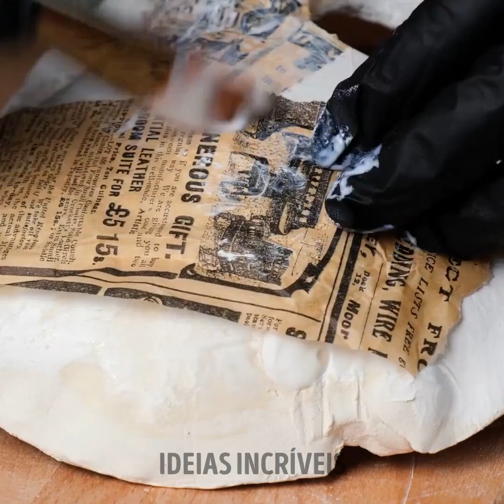Artesanatos de Cimento e Ideias com Gesso Totalmente Brilhantes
Prepare-se para liberar sua criatividade com este vídeo!
Neste tutorial divertido e envolvente, você aprenderá como transformar cimento e gesso comuns em artesanatos deslumbrantes e peças de decoração que impressionarão seus amigos e familiares. Siga as instruções e descubra como criar vasos de cimento exclusivos, castiçais, porta-copos e muito mais. Não importa se você é um entusiasta de bricolagem experiente ou está apenas começando, este vídeo com certeza irá inspirá-lo a praticar muito!
Então, pegue suas ferramentas e vamos criar!

MINUTAGENS:
00:00 Incrível artesanato de silicone baseado no rosto e corpo de uma garota
03:01 Máscaras exclusivas de argila e gesso
08:02 Faça uma fonte para sua casa
11:27 Móveis de jardim feitos de cimento